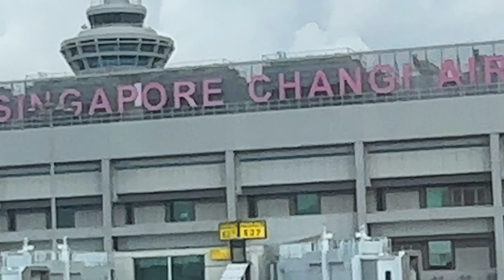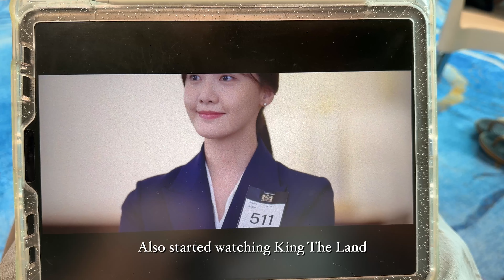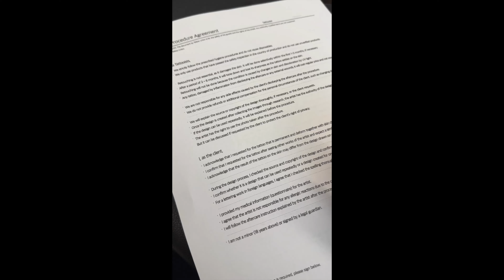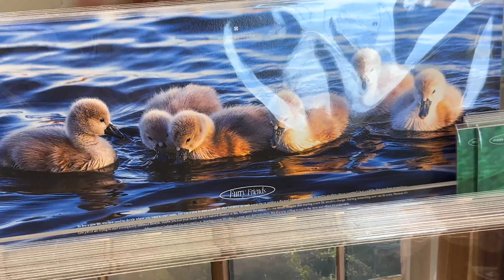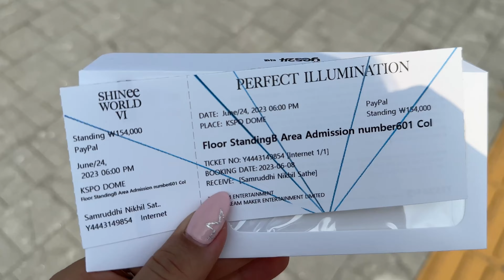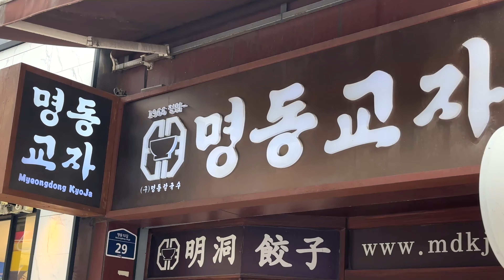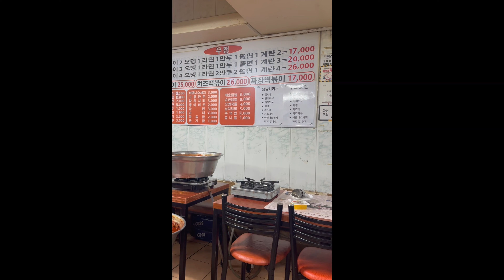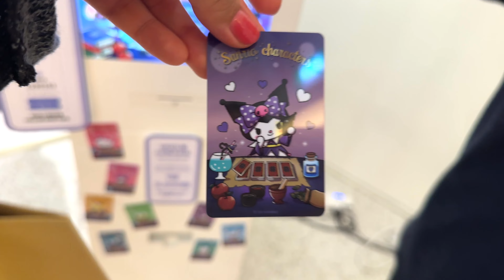Finding My Seoul, Ep. 7: Attending SHINee World VI & Waterbomb Festival 2023!